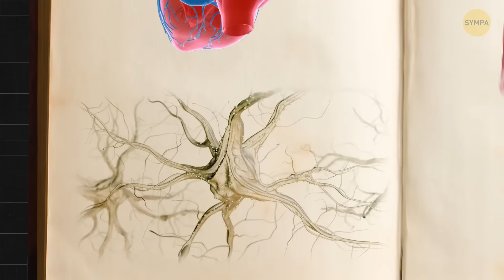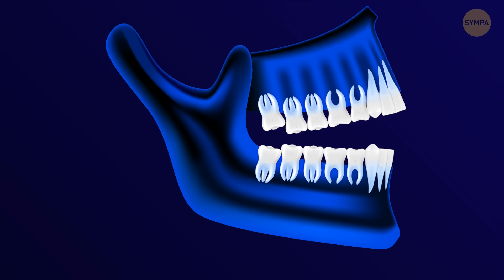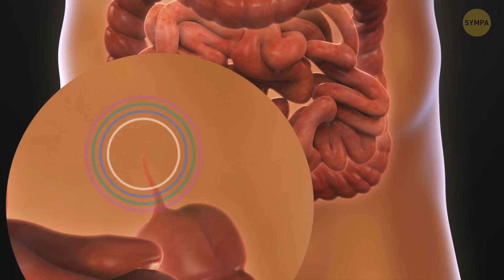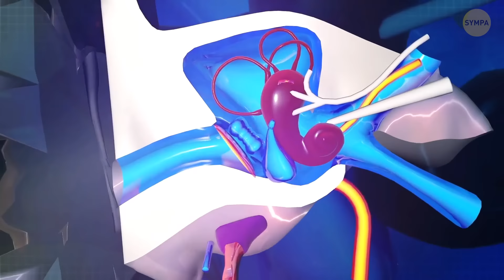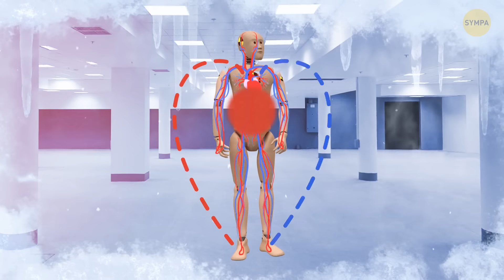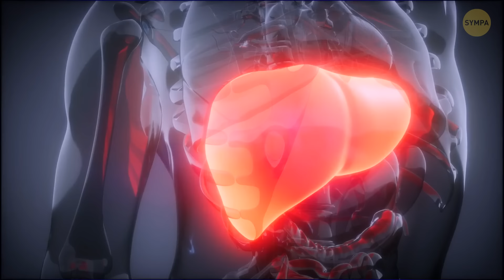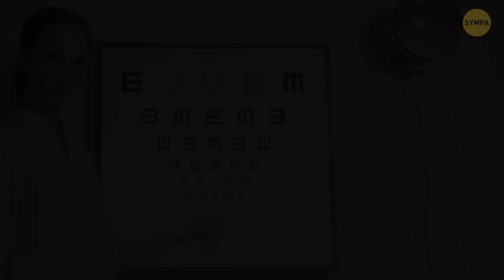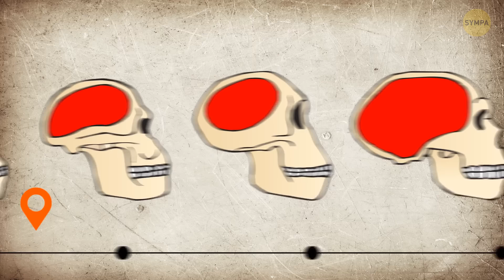Que se passe-t-il après une morsure de serpent + 100 faits intéressants sur le corps humain